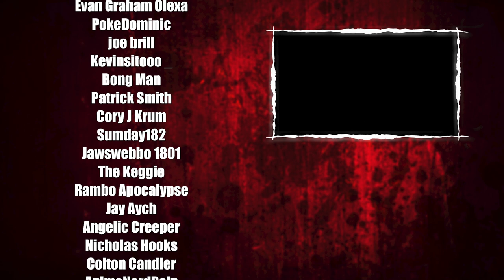SUPER INTENSE GAME! | The Texas Chain Saw Massacre: Video Game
When you're the last alive in The Texas Chain Saw Massacre, things get a little crazy and a little scary...